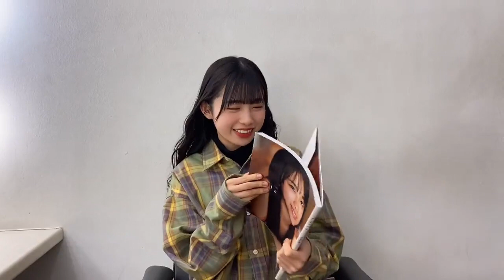アンジュルム 🌸明日発売 アンジュルム 伊勢鈴蘭 1st写真集｢Layla｣がついに✨ れらぴ 18歳のお誕生日1 19に発売👏 ひと足先に写真集が手元に届いた れらぴから皆さんへメ